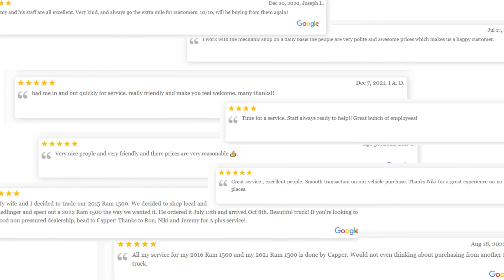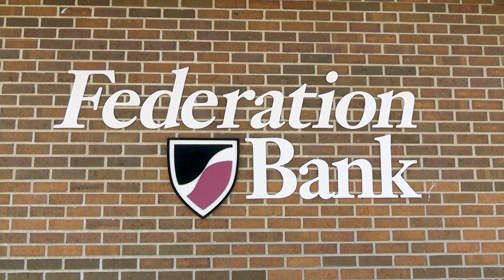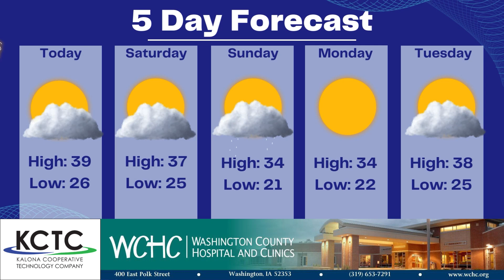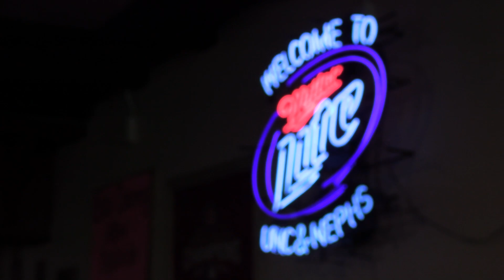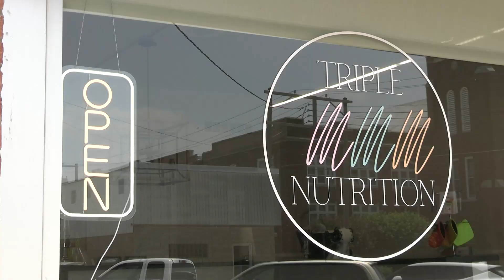Snowy weather leads to spike in accidents, SEC wrestling at the break, and More!